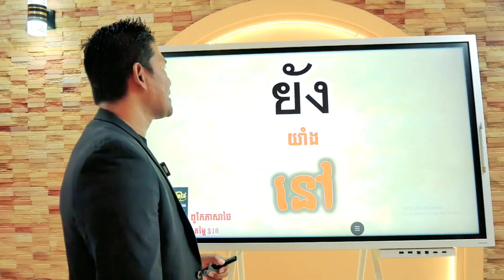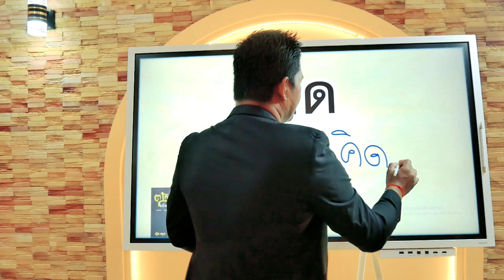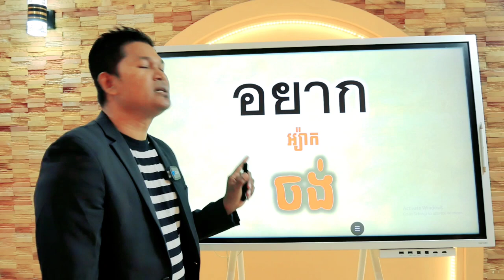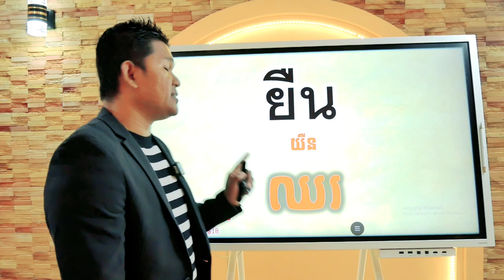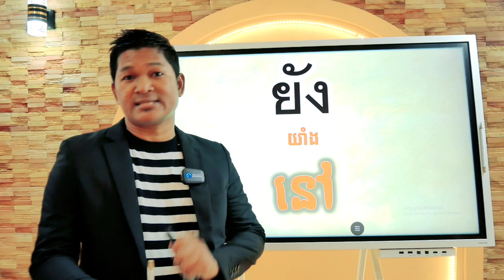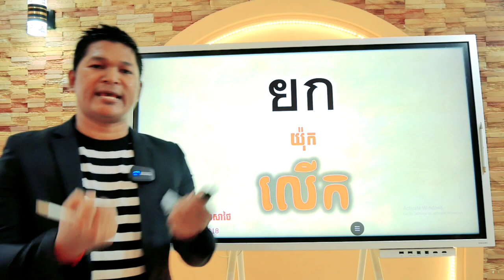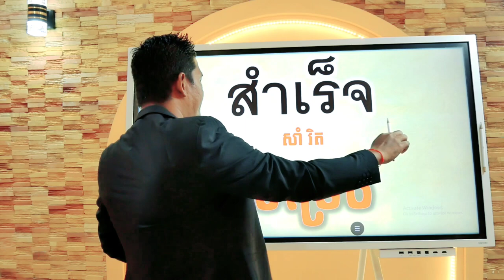20 ពាក្យប្រើប្រចាំថ្ងៃ ភាគ 02